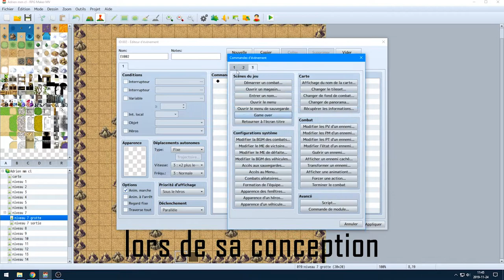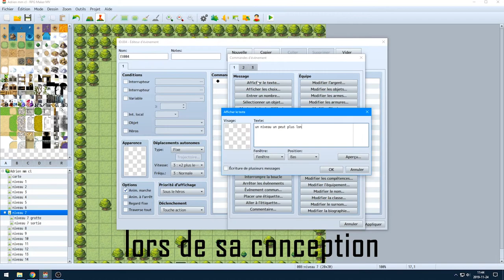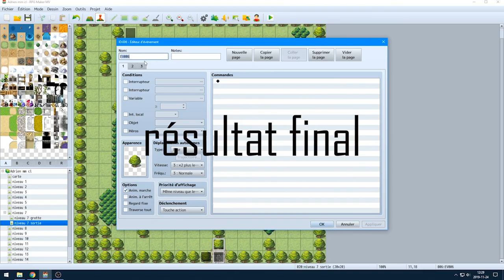Adrien mm cl mintenant disponible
un mis à jour sera disponible.
pour voté il faut avoir un compte.